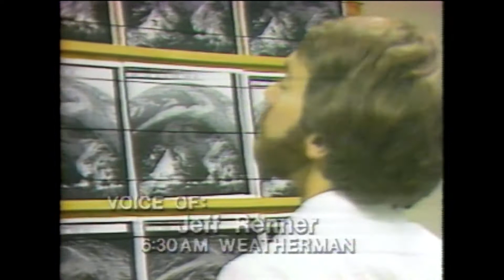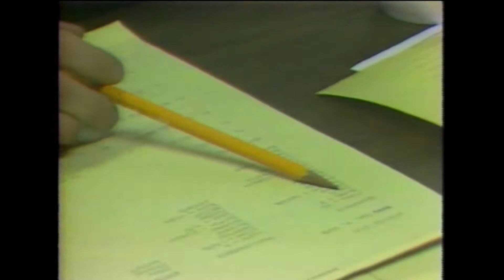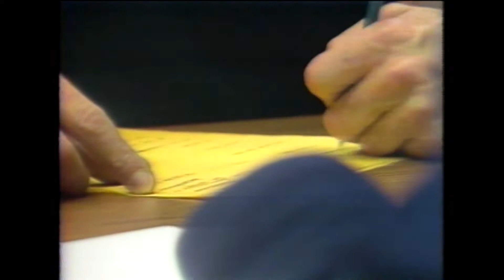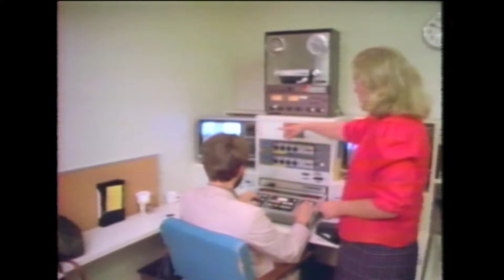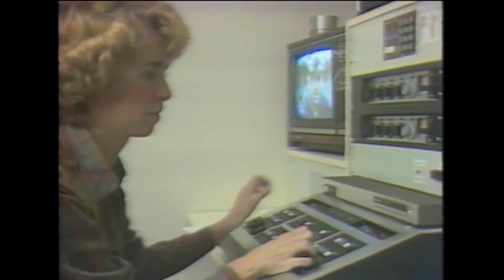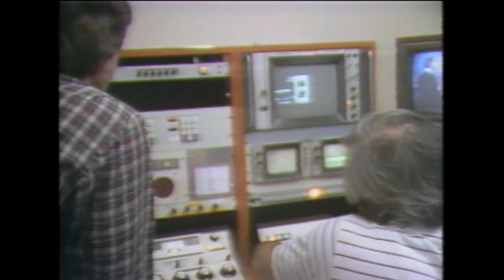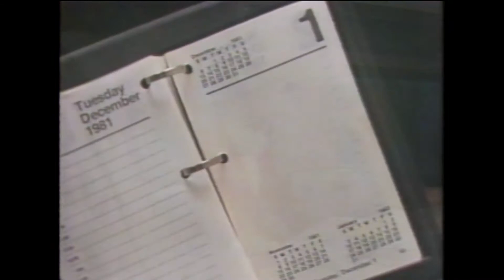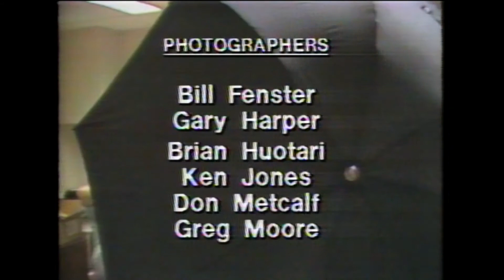Day in the Life KING 5 News